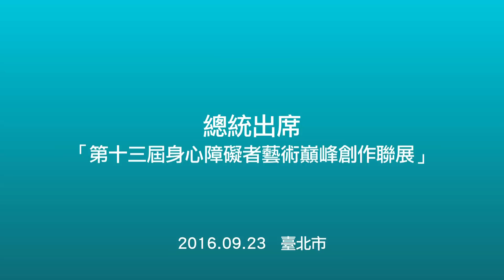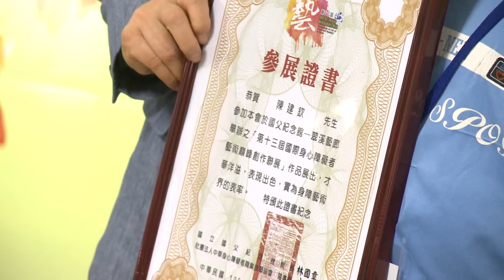20160923 總統出席「第十三屆身心障礙者藝術巔峰創作聯展」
蔡英文總統前往國父紀念館出席「第十三屆身心障礙者藝術巔峰創作聯展」，肯定參展人克服自身障礙，創造藝術巔峰，並期勉政府與民間共同努力，打造友善無障礙的社會，協助所有身心障礙朋友能夠跨越障礙，在各個領域發光發熱，揮灑精采人生。